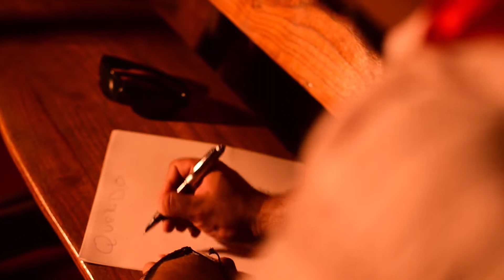CARTINHA DE NATAL BAGUAL [ GURI BAGUAL ]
Te liga na Cartinha de Natal que o Guri Bagual escreveu pro " Pai Noel".

PRODUZIDO E EDITADO POR: AGÊNCIA A3